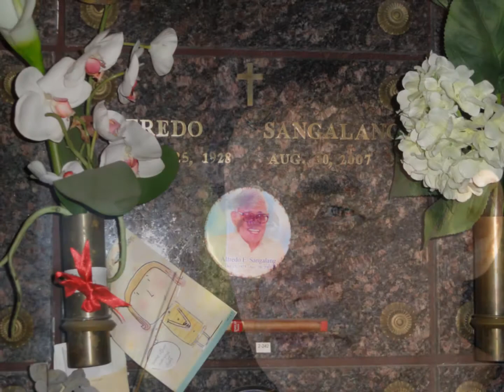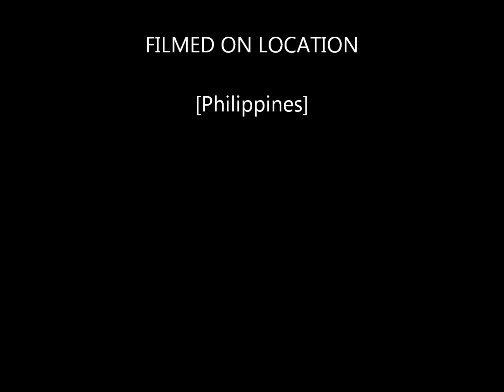Philippines September, 2010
Subic Bay and Taal Volcano.